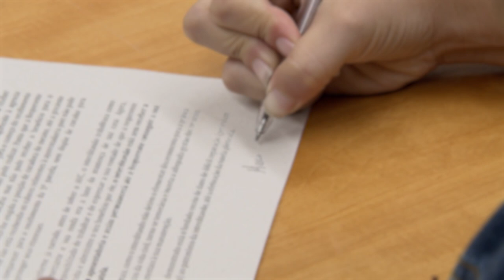STJ reafirma que reclamação não é via adequada para questionar não aplicação de repetitivo 22.07.22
O presidente do Superior Tribunal de Justiça (STJ), ministro Humberto Martins, reafirmou o entendimento de que a reclamação não é o meio processual adequado para questionar a não aplicação, em primeira ou segunda instância, de teses firmadas pela corte em julgamento sob o rito dos recursos repetitivos.